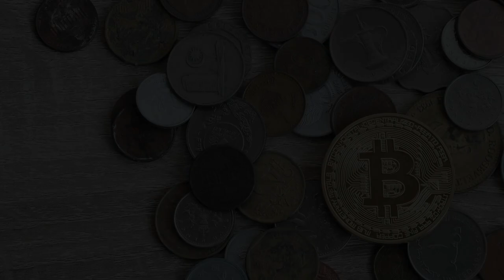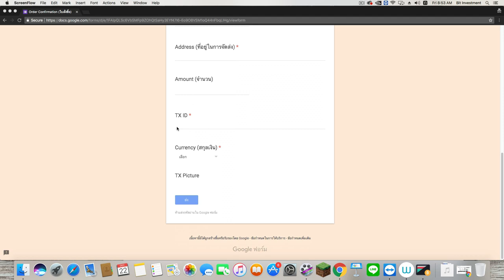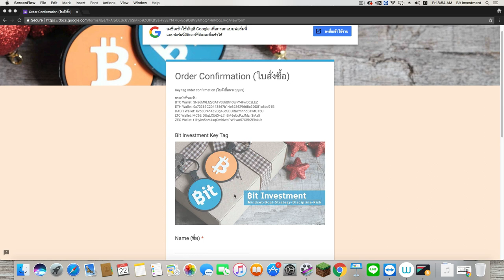Bit:Talk ตอนพิเศษ วิธีสั่งซื้อ Bit Key Tag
สั่งซื้อที่ Link นี้นะครับ

BTC Wallet: 3Nz6M9LfZydATV3UdDrfcGjvY4FwDczLEZ
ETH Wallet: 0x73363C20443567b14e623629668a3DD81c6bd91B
DASH Wallet: Xvb8Cr4h4Z9Dg4JoSDURaYmnnoB1wtUT5U
LTC Wallet: MC62rDUuLXU6XvL7n9M6eUcPzJMzn3iAz5
ZEC Wellet: t1Hykn5bM4xqCmhiwbPW1wo57CBbZEiskub